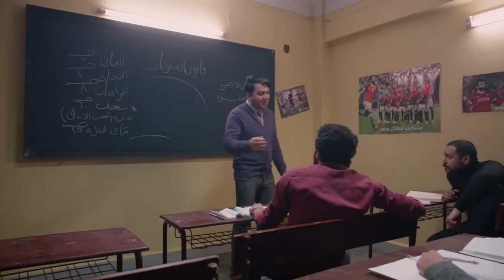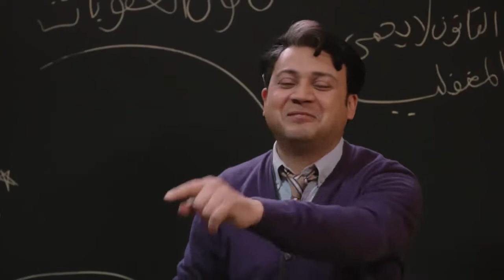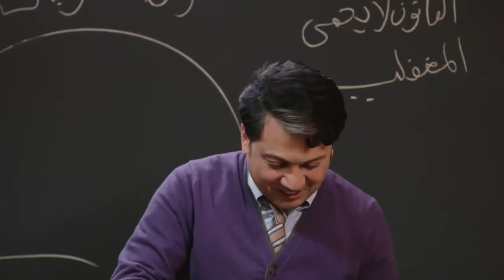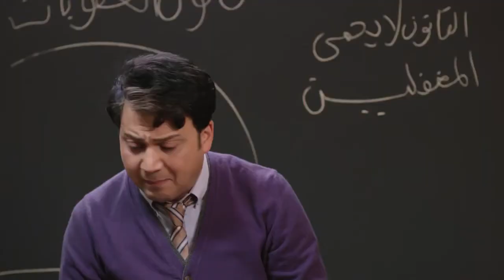لطفي لبيب خارب الدنيا مع اللبنانيه و بيعلمها رقص هيك و هيك 😂😂💃